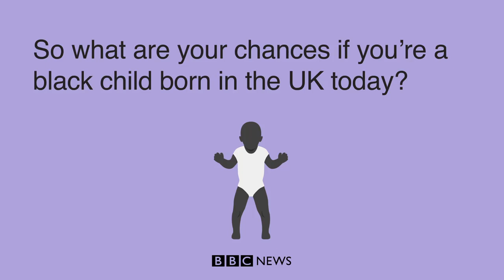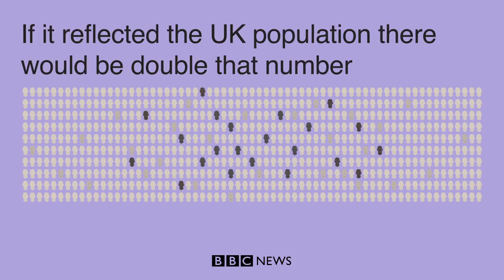Why a black child is 12 times less likely to become UK PM - BBC Stories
A black child born in the UK today is 12 times less likely to become prime minister than a white child, according to new research. But why is this?
The figure was calculated by statistician, economics and inequalities specialist Dr Faiza Shaheen for the documentary 'Will Britain Ever Have A Black Prime Minister?'.